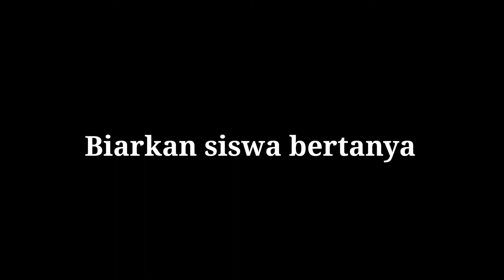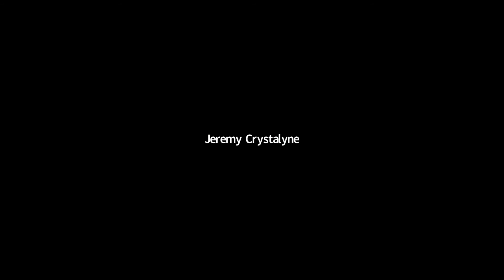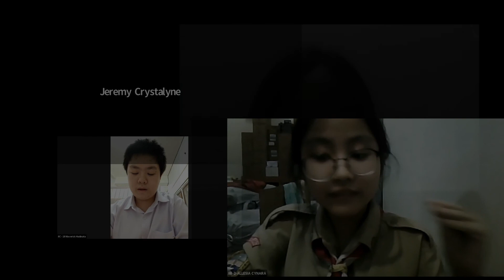Debat Isu Sosial - Materi Zat Aditif dan Adiktif kelas 8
Materi ini sangat cocok untuk didesain sebagai pembelajaran yang kontekstual. Pemberian suatu kasus akan memancing siswa berpikir untuk memecahkan masalah. Dalam prosesnya, siswa akan dituntut berpikir kritis dan berliterasi digital untuk mempertahankan argumennya. Simak keseruan debat ini.